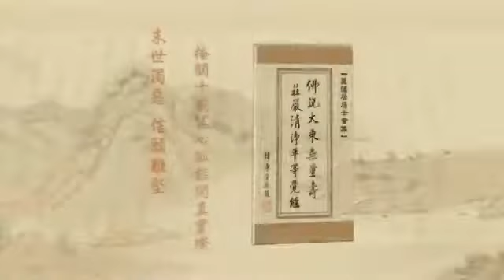由淨空法師 宣講 無量壽經 218/600